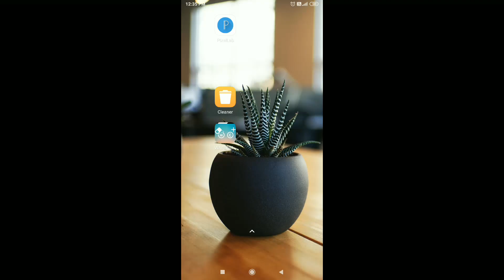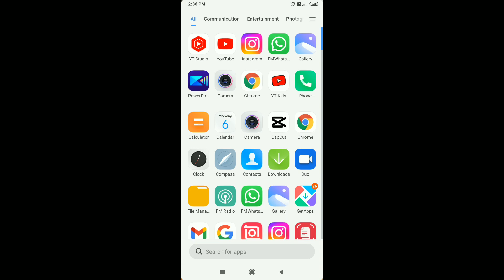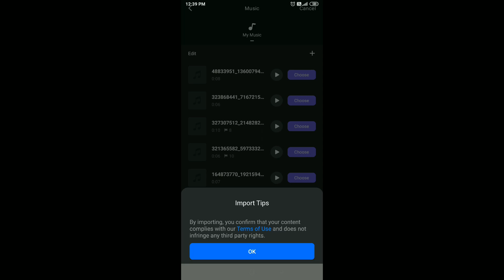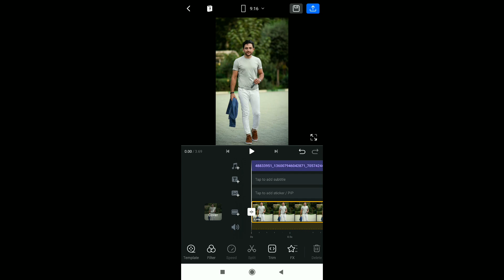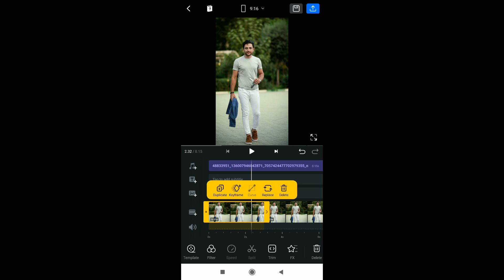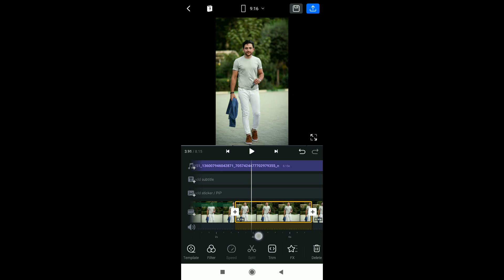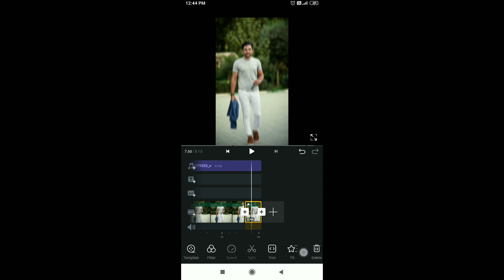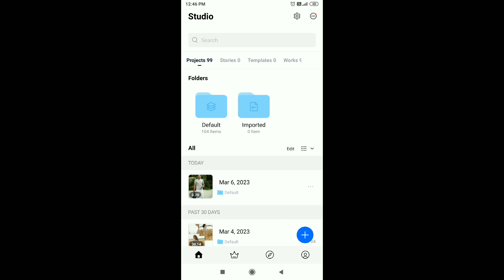meri surat bulati song viral reel editing | vn app video editing | rj_tweets Sound Reels Tutorial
your searches 👇
• new punjabi song reels
• meri surat bulati trending song
• vn app Editing Tutorial
• meri surat bulati vn app editing
• rj_tweets audio reels